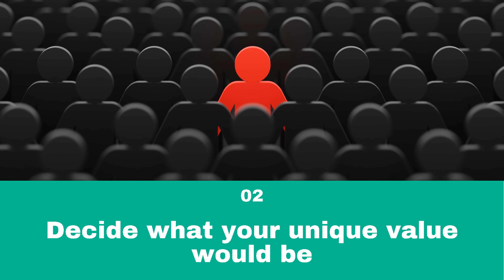6 resume tricks to help you land the job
A strong resume will be the bridge that connects you with your dream job one day. Writing the perfect resume is a challenge. Knowing the right formatting tricks to get employers to notice you will help you a lot in the job search.

1. First, decide the target audience for your resume
Your resume needs to speak the language of the people you want to reach.

2. Decide what your unique value would be
Your resume must highlight why an employer should discard every other candidate and select you.

3. Pay attention to the job description
If your resume is not on the same tangent as the job description, you will not even get shortlisted.

4. Define key accomplishments on your resume
Draw the recruiters’ attention to all those times you’ve done an exceptional job thanks to your skills.

5. Do a lot of editing
Simply filling up those resume pages won’t do. You need to make them sound good too.

6. Understand that your resume needs to be an easy read
A resume that looks good will not necessarily be easy to read or skimmed by a busy recruiter.